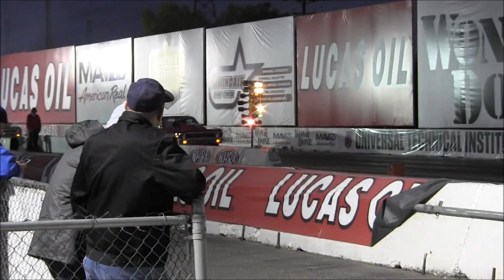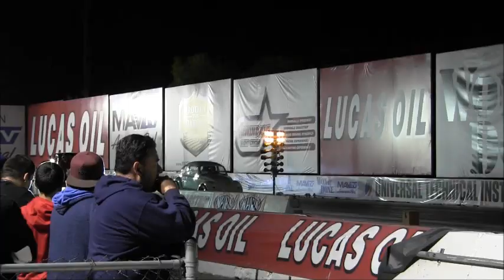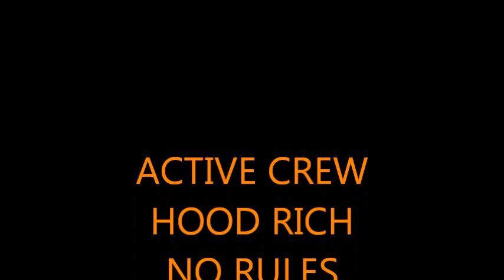IRWINDALE 10/10/2013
HANGING OUT AT THE TRACK